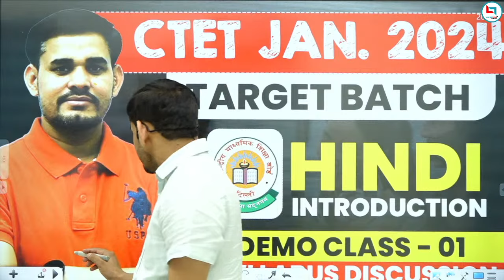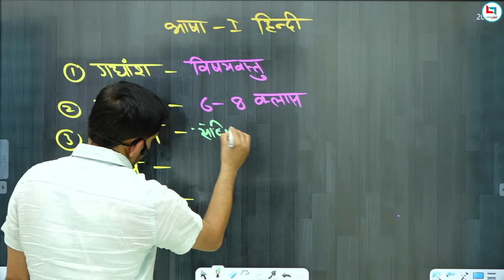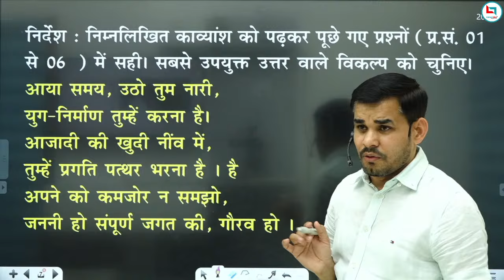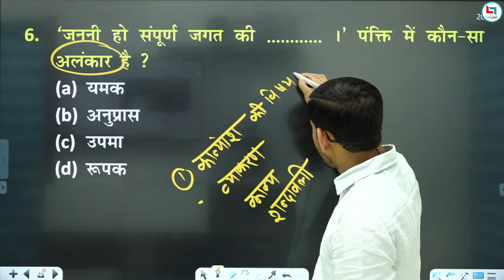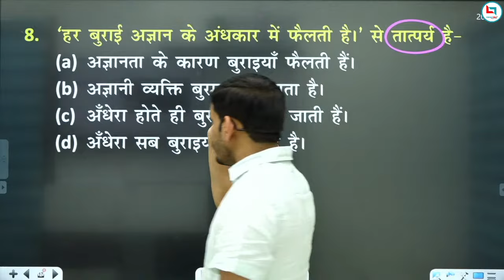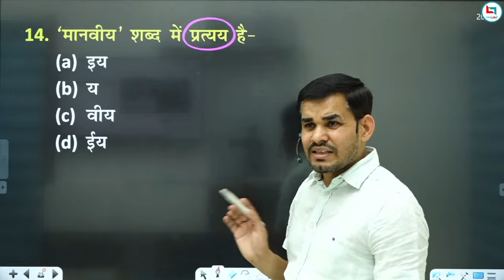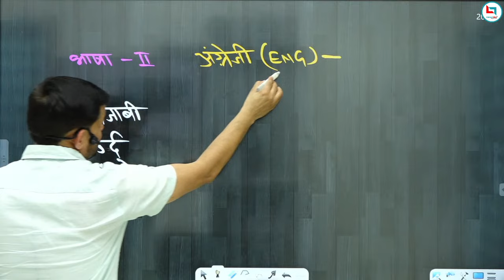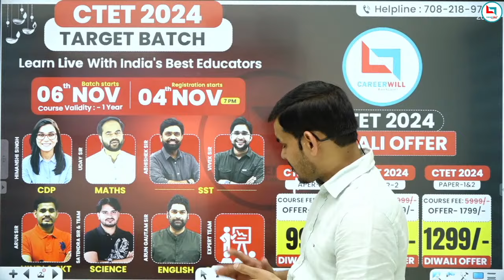CTET 2024 Target Batch - Hindi Introduction class by Arun Sir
In this video, we've discussed CTET January 2024 Notification Out, Age, Eligibility Criteria, Syllabus and new changes regarding upcoming CTET examination by Himanshi Singh.

⭕️ CTET Website Link to fill CTET form for CTET 2024 Level 1 and 2

CTET July 2023 Target Batch  | CDP By Himanshi Singh

✅ Registration starts on 28th April @7pm